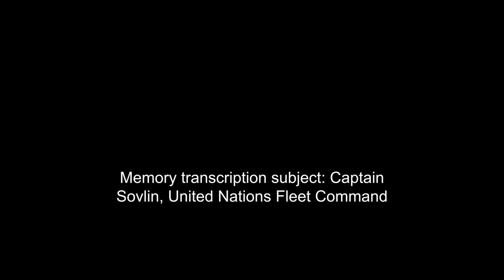The Nature of Predators 130 | HFY | An Incredible Sci-Fi Story By SpacePaladin15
The Nature of Predators Chapter 130 - a Science fiction story written by SpacePaladin15 on Reddit r/hfy.

Welcome to Adastra: Your Personal Odyssey into Sci-Fi Audio Dramas!

🌠 About Adastra 🌠
Here, I personally bring to life an array of stories, from interstellar adventures to dystopian futures. My passion for voice acting and storytelling is the driving force behind each episode, aiming to immerse you in a world of imagination and wonder.

🎙️ Unique Voice Acting 🎙️
As the sole voice actor on my channel, I strive to create a rich and diverse range of characters, each with their own unique voice and personality. My goal is to not just tell you a story, but to transport you into the heart of the narrative, making you feel like a part of the adventure.

⏰ New Episodes Regularly ⏰
Tune in regularly for new episodes. Whether you're looking for an escape during your daily commute, a companion during your workout, or an evening of unwinding, I am here to take you on an unforgettable journey!

Your engagement is the warp drive that powers this channel!

🚀 Diverse Sci-Fi Genres 🚀
Adastra covers a spectrum of sci-fi genres. From classic space operas to thought-provoking tales of time travel and AI, there's a story for every type of sci-fi fan. Explore my playlists to find series or standalone stories that pique your interest.

📣 Your Feedback is My Inspiration 📣
Your thoughts, feedback, and suggestions are incredibly valuable. They inspire future stories and help improve the channel. Let's make Adastra a collaborative space for sci-fi enthusiasts!

✨ Start Your sci-fi Adventure Now! ✨
Ready to embark on a sci-fi adventure unlike any other? Hit play on any episode and let my voice guide you into the extraordinary worlds of Adastra!

JD
Jonah Marcial
Jon Thorne
nmspy
Ronnie Cordova
Richard Gardner
Jesse Hendrickson
Rebecca Fetzer
Dr. S. Shenanigans
Alex Koh
Duck Duck
N
Nina
Chris
Alexander Traw
Eddie Fly
Carpet
Charlie Watts
Gabriele
Login Haddon
Regular Grayzone
Anthony Michael Hall
Nimai
Carpet
Charlie Watts
Gabriele
Login Haddon
Regular Grayzone
Anthony Michael Hill
Nimai
Fritz
Jean
Juan Gonzalez
Borilla
Ralph
Lord Julian3
Charles Beaumont
Jacob Schwarz
M. R. Aze
Alexander Jonsson
Matthew Speidel
AlphaAllNight Gaming
Teos
Quinix
PunsiPuny
Dave Carcel
Display name
Filip Kazimierowicz
Wimpie
Anubis Dax
CordialMammoth
Riker Grimm
Barrage74
Moon_Furr
opi qww
nmspy
Flimp
Stephen Knight
Brawler
Ahjeti
Brian
GrayGandalf1959
NotsoHoodPat
Jason Starcher
Robert Priest
kimo edelbroek
Niilo Lahti
Ghlain
Fleming Belote
Kevin Morgan
SneezyThree65
-BulletStorm-
tutii-y
Cory Dessauer
Heun Hundal
Don